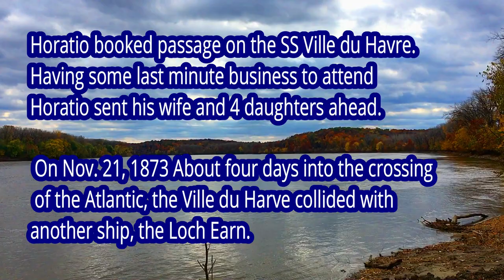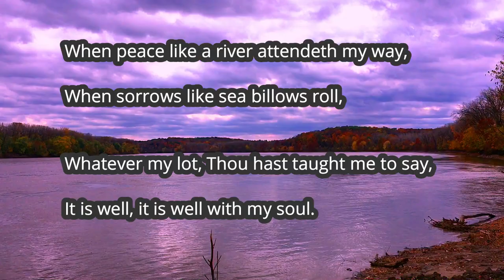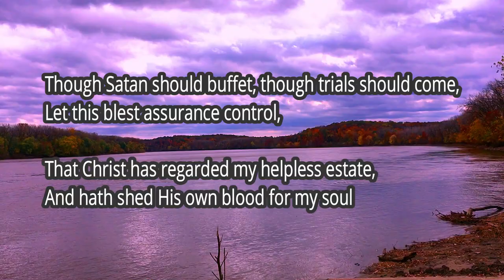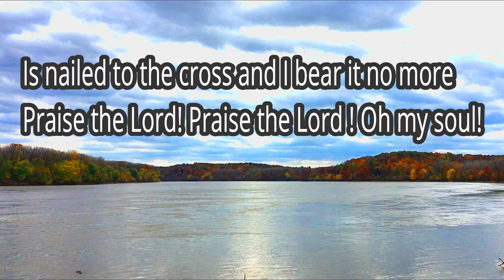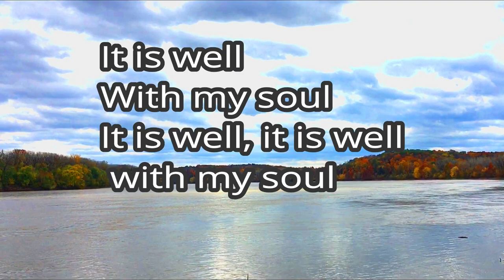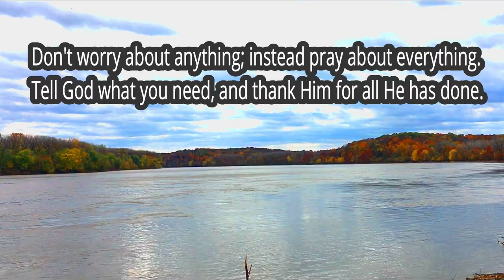Wednesday Wisdom! Horatio Spafford's It Is Well With My Soul Story Behind the Song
This week we look at a very popular hymn.  The amazing story that inspired "It Is Well With My Soul" The peace of God is an amazing thing.
"It Is Well with My Soul" was written by Horatio G. Spafford
a Chicago businessman active in the abolitionist crusade.
After losing his young son from pneumonia also lost his  fortune
the same year in the Great Chicago Fire of 1871
In 1873 Horatio decided to take his family on a much needed
vacation to Europe.
Horatio booked passage on the SS Ville du Havre.
Having some last minute business to attend
Horatio sent his wife and 4 daughters ahead.
 On Nov. 21, 1873 About four days into the crossing
 of the Atlantic, the Ville du Harve collided with
another ship, the Loch Earn.The Ville Du Havre sank within 12 minutes.
226 of the 313 passengers perished in the Atlantic waters.
Anna was found floating unconscious on a piece of wreckage.
Their 4 daughters had slipped from her grasp and perished On the Atlantic crossing in the same spotthat his daughters had perished Horatio wrote these powerful words still sung today. When peace like a river attendeth my way, When sorrows like sea billows roll,
Whatever my lot, Thou hast taught me to say,  It is well, it is well with my soul It is well  with my soul. It is well It is well with my soul. Though Satan should buffet, though trials should come,
Let this blest assurance control,  That Christ has regarded my helpless estate, And hath shed His own blood for my soul (chorus)  My sin, oh, the bliss of this glorious thought My sin, not in part but the whole, Is nailed to the cross and I bear it no more Praise the Lord! Praise the Lord ! Oh my soul!It is well With my soul It is well, it is well  with my soul And Lord, haste the day when thy faith shall be sight,
The clouds be rolled back as a scroll; The trump shall resound, and the Lord shall descend, Even so, it is well with my soul.